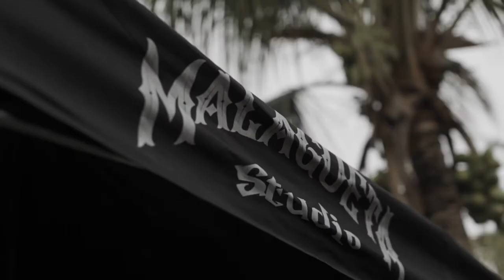Bbq? É fácil se fizer isso de maneira inteligente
Curso com a empresa que mais formou Pitmaster no Brasil

Não estamos aqui para vender Pit e sim para te ensinar a fazer

Único no Brasil a ter curso particular com Moe Cason

2 vez campeão no Brisket

1 vez no frango

Campeão geral meatland